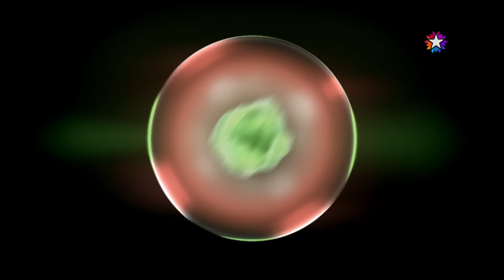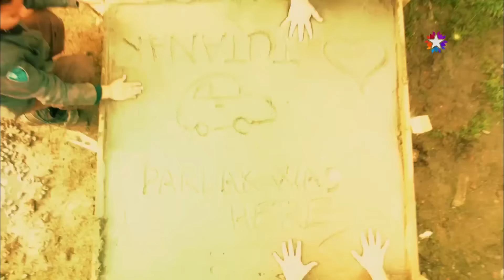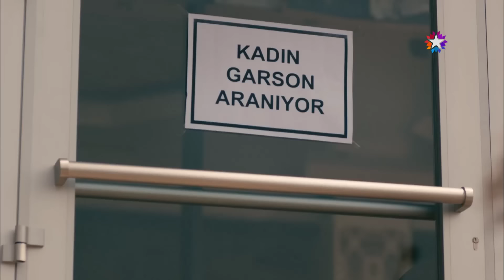Kardeş Payı 10. Bölüm (FULL HD) - SANSÜRSÜZ